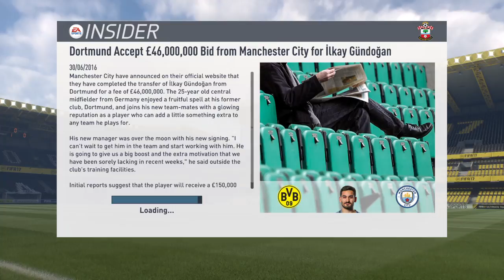FIFA 17 SOUTHAMPTON CAREER MODE # 1 THE BEGINNING!!!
Hey, This is a gaming fun streaming channel made to just entertain people. I am 17 and I play FIFA, CALL  OF DUTY, ROCKET LEAGUE, WWE AND MORE. I AM IN THE MIDDLE OF A Borussia Dortmund in the Premier League CAREER MODE COME AND WATCH!!!